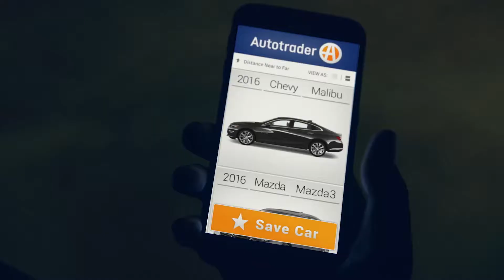Autotrader PSA :60